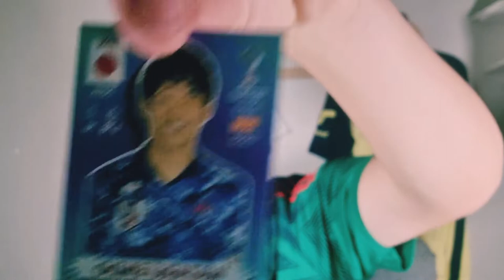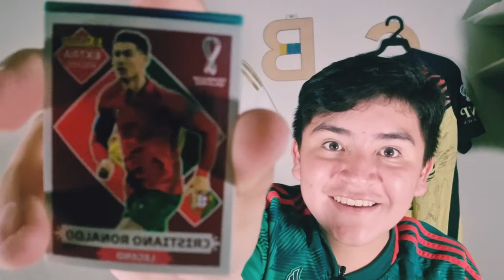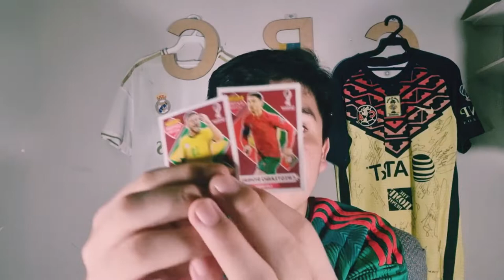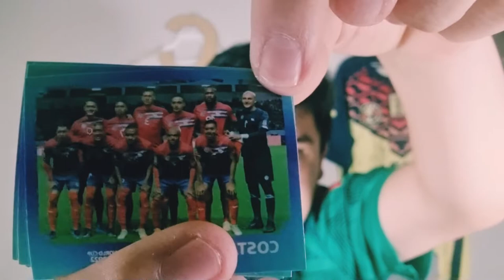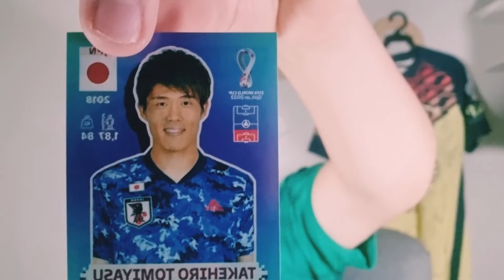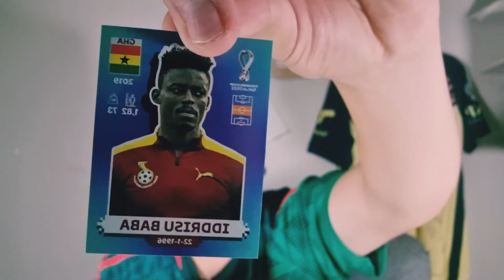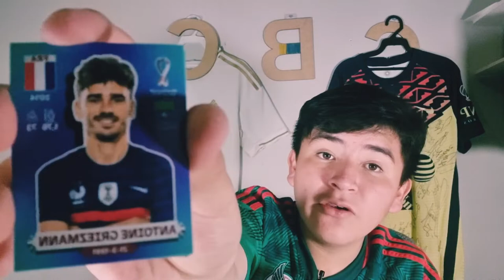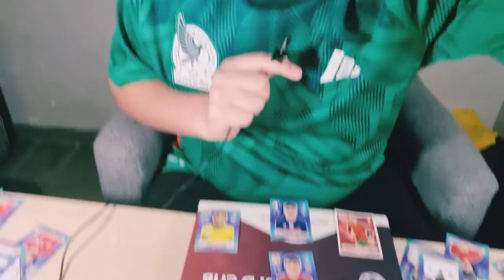Abriendo 10 sobres del mundial|Cristiano